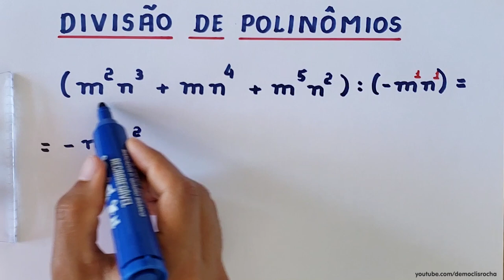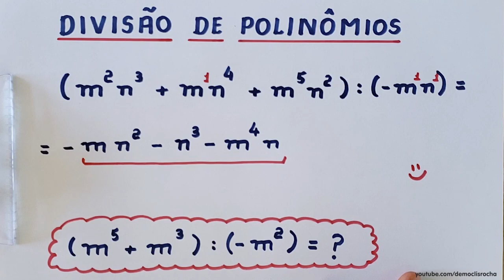DIVISÃO DE POLINÔMIOS - 8° ANO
Olá, amigos do meu canal no YouTube. Eu sou o professor Demóclis Rocha e, neste vídeo, apresentarei uma divisão de um polinômio por um monômio.

CÂMERAS

MICROFONES